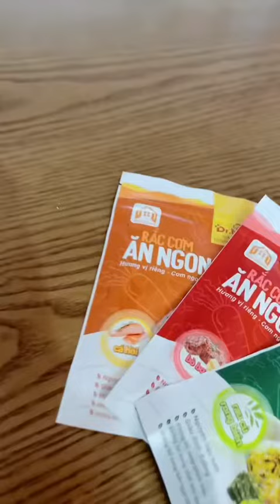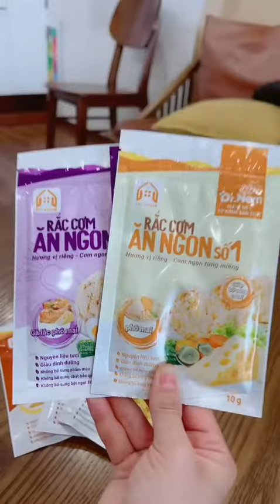Thực đơn ăn dặm của Tôm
Nếu mẹ chưa biết nấu món gì cho con thì tham khảo thực đơn hôm nay của Tôm nhé.
Các mẹ thử rắc cơm này cho bé đi ạ. Ăn siêu ngon luôn